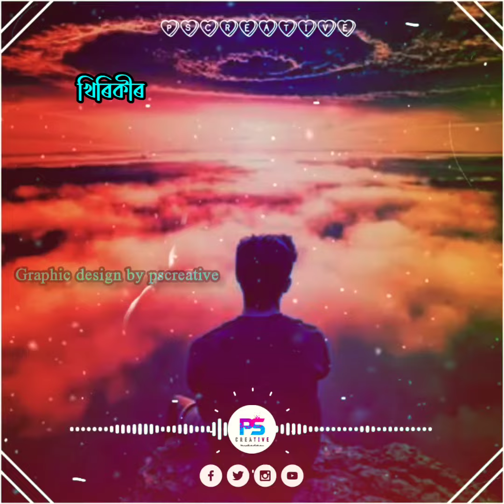NIKHA MUR | Assamese Status Video| SHARAT | ft. YAMAN | HOPUN BIS | PSC RELEASE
© Connect with:

•Original Song by Creadit:⤵️
•Song: NIKHA MUR
•Vocal: SHARAT GOGOI
               YAMAN KALYAN DEKA
•Lyrics: SHARAT GOGOI
               YAMAN KALYAN DEKA
•Album: Hopun Bis
•COMPOSITION - SHARAT GOGOI
                                     YAMAN KALYAN DEKA.
•MIX & MASTERING: YAMAN KALYAN DEKA.
•Original Video Editing: SHARAT GOGOI.
•VIDEO: JR ALLI. TEMU JARVINEN.

•This Video Editing: PS Creative

Nixa Mur Assames status, Sharat gogoi NIKHA Mur,